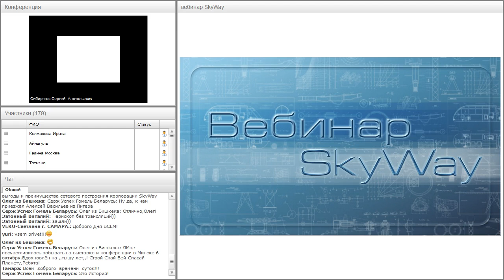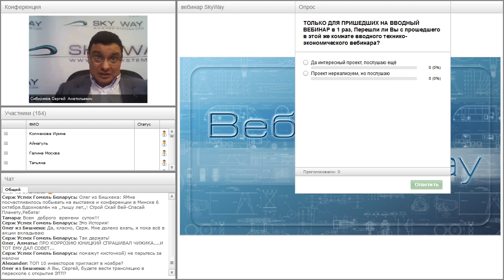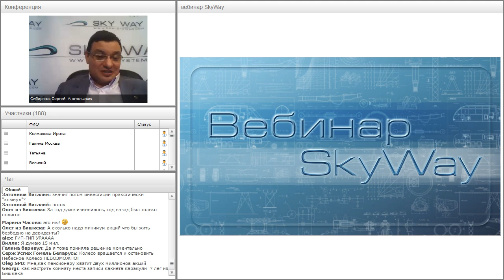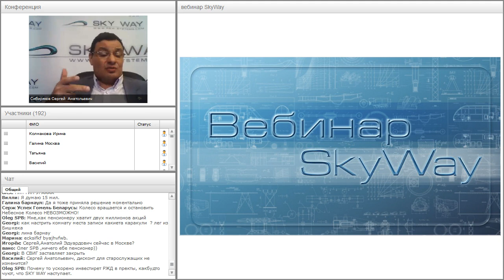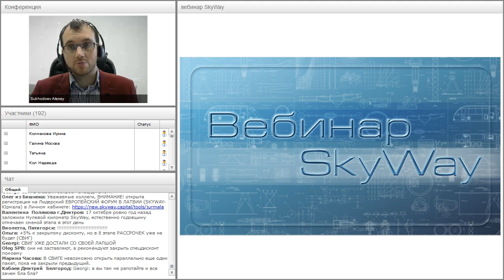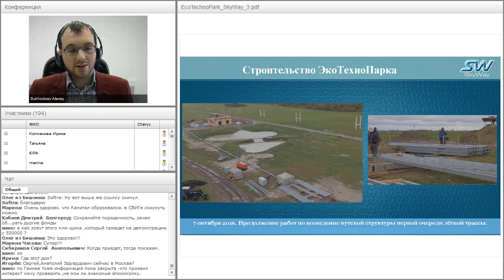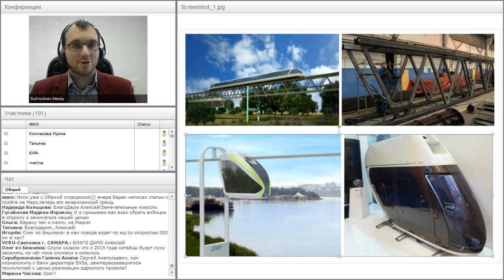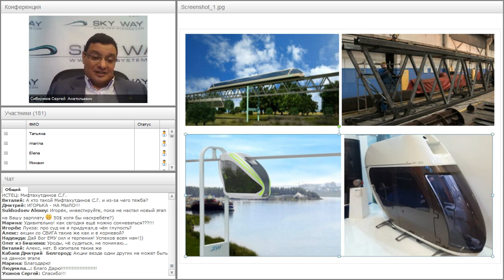Вебинар от 12.10.2016. Вводный технико-экономический вебинар для «новичков» проекта SkyWay. Часть 2.